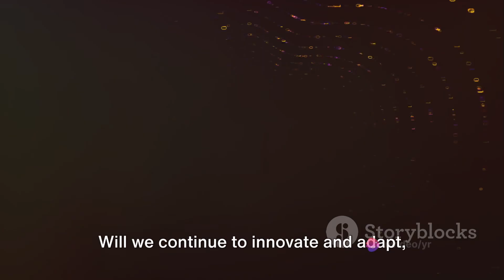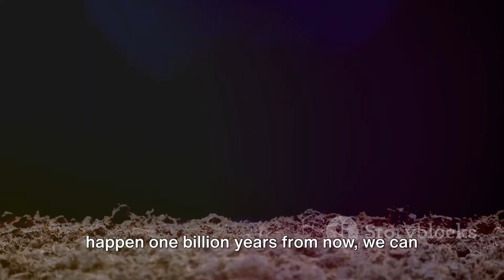Imagine stepping into the future a billion years from now - what could unfold?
"Join us on a mind-bending journey as we explore the hypothetical scenario of traveling one billion years into the future! Discover the unimaginable changes Earth could undergo over such an immense span of time, from geological transformations to the evolution of life forms. Brace yourself for a glimpse into a distant future where the familiar world we know today may be but a distant memory."